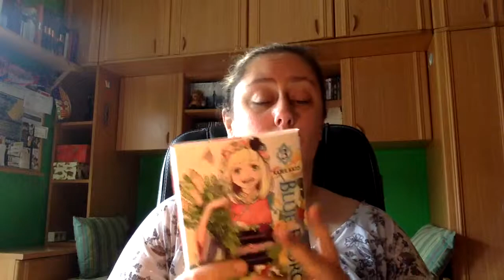Review Blue Exorcist 3 Kazue Kato